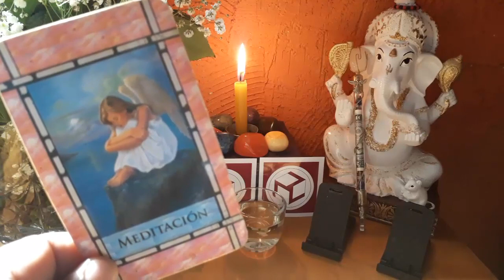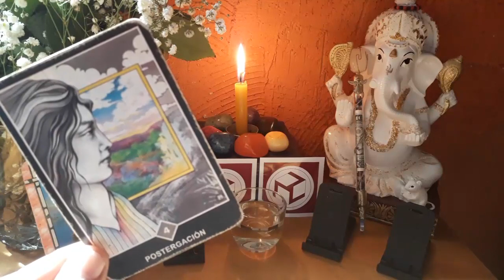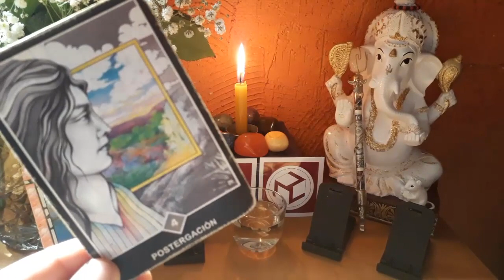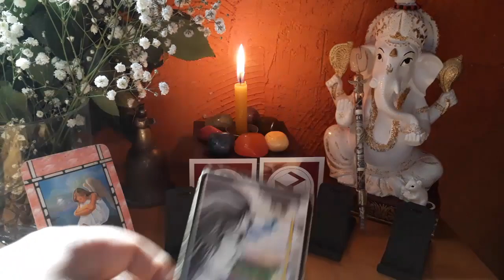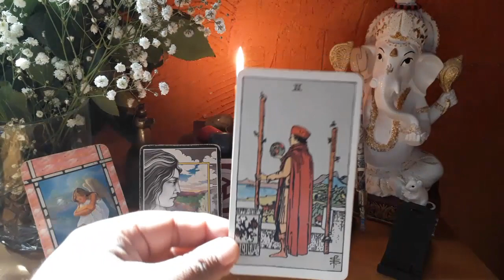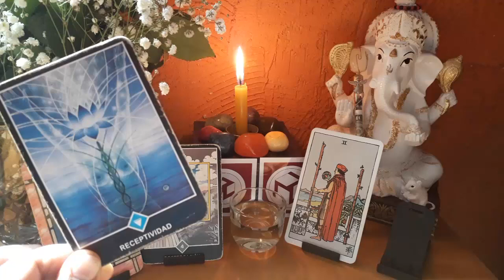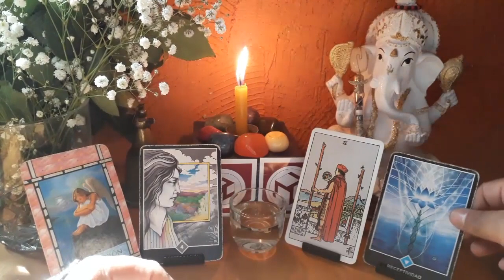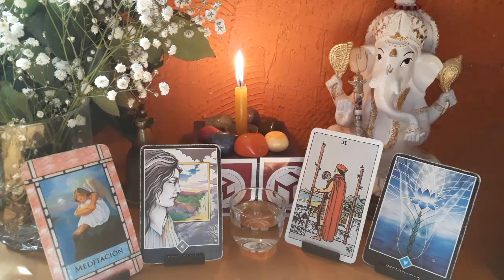ESCORPIÓN - HORÓSCOPO DEL 19 AL 26 DE NOVIEMBRE